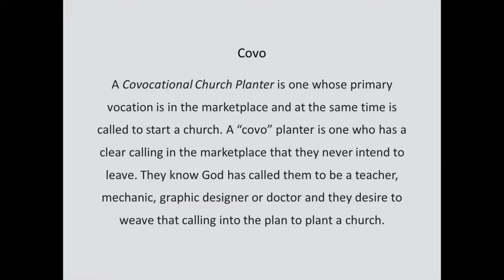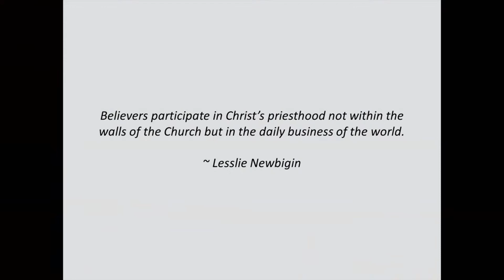The Beauty of Bivocational Mission & Ministry by Brad Brisco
Bivocational (and Covocational) ministry is about more than just finances. It's a new way and an old way of thinking about how god calls and releases the entire Body of Christ into mission. In this session, we will unpack the theology, philosophy, and benefits of Bivo/Covo ministry as well as share stories of how church planters and pastors today are making an impact through their marketplace vocation.

Recorded and streamed live at CGGC Triennial Conference, July 26th, 2022.